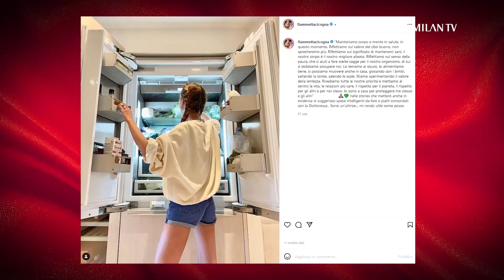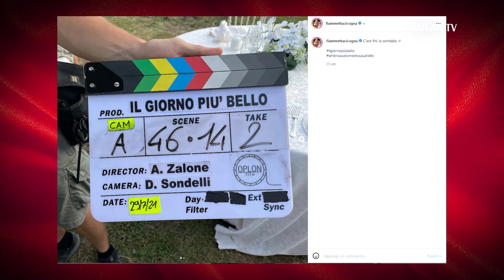She | Giorgia Tavella intervista Fiammetta Cicogna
🔴⚫ Abbonati ad AC Milan YouTube Membership e scegli tra due livelli per avere accesso a contenuti esclusivi

🇺🇦 Pace in Ucraina: fai la tua donazione per aiutare le persone coinvolte nel conflitto

Compra subito le maglie della stagione 21/22